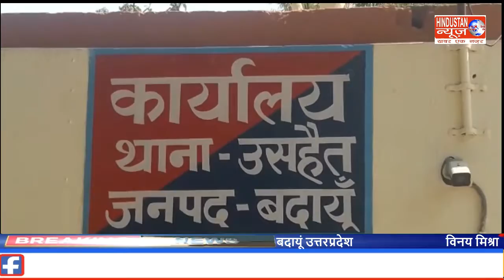संदिग्ध परिस्थितियों में गला रेतकर वृद्ध महिला की हत्या